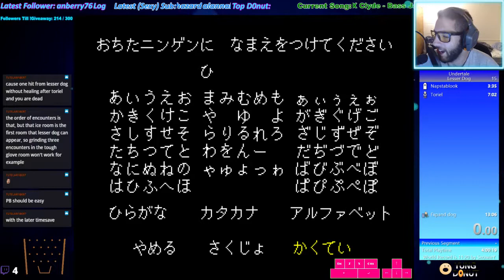[PB] Undertale: Lesser Dog% in 12:39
So many mistakes, but still improvement is coming. We can do this guys!
TOP 10 SOON!